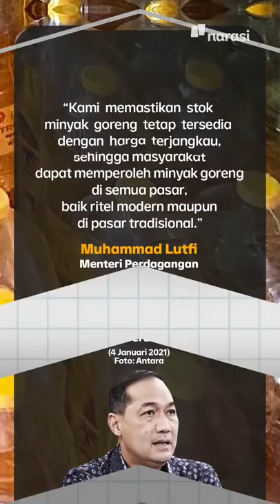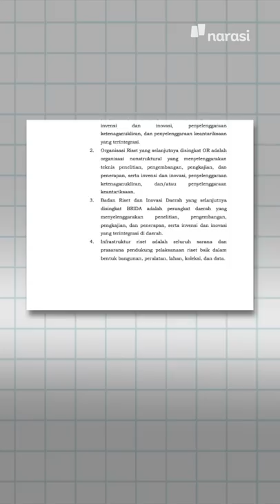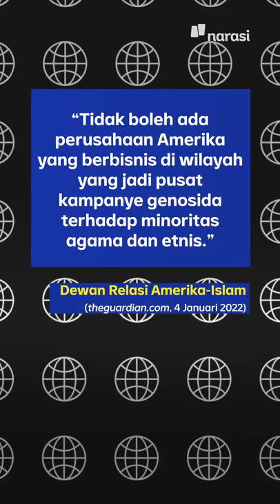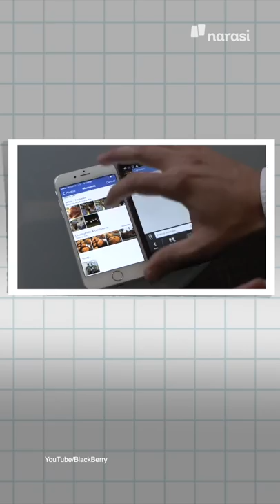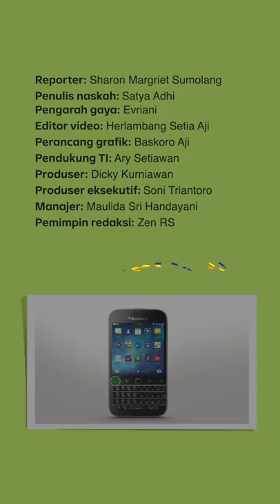VAKSIN BOOSTER MULAI 12 JANUARI 2022 | Narasi Pagi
Akhirnya, yang ditunggu-tunggu telah tiba. Vaksin dosis ketiga alias booster, direncanakan akan mulai dilakaanakan pada 12 Januari 2022. Eits, syarat dan ketentuan berlaku loh.

Eh, tapi gratis atau bayar ya vaksinnya? Yuk, ikuti informasinya, dan simak kabar menarik lainnya di Narasi Pagi. (Narasi)

(Narasi)